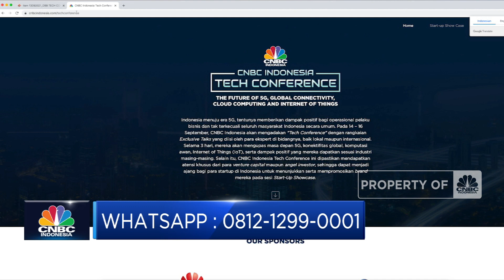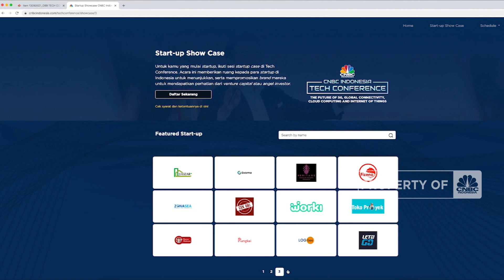Mengupas Keunggulan Layanan Teknologi Huawei Cloud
Berita Lainnya: Nasib Pabrik Semen, Analis: Masalah Over Produksi Masih Lama!

CNBC Indonesia mempersembahkan CNBC Indonesia Tech Conference dengan tema "The Future of 5G, Global Connectivity, Cloud Computing and Internet of Things" yang berlangsung 14-16 September 2021.

Senior Director  Cloud Strategy and Consulting Huawei Cloud Asia Pacific, Neo Teck Guan menyebutkan teknologi komputasi awan yang dimiliki Huawei Cloud memiliki beberapa keunggulan, mulai dari sinergi ekosistem big data serta didukung oleh SDM lokal yang kuat.

Lalu seperti apa inovasi Huawei Cloud dalam mendukung pengembangan teknologi 5G? dan bagaimana Huawei memastikan keamanan data dalam sistem komputasi awan? Selengkapnya simak Dialog Monica Chua dengan Senior Director  Cloud Strategy and Consulting Huawei Cloud Asia Pacific, Neo Teck Guan dalam Tech Conference, CNBC  Indonesia (Selasa, 14/09/2021).